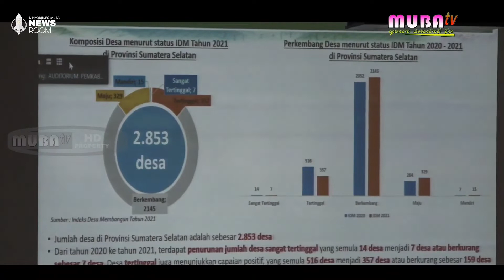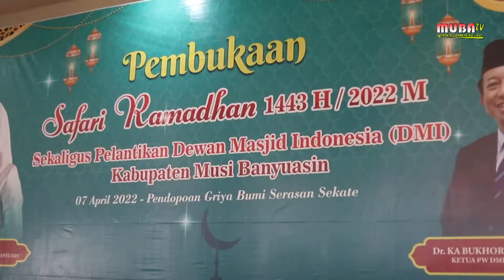UPDATE INFORMASI MUBA TERANGKUM DALAM BERITA MUBA SEPEKAN EDISI 4-7 APRIL 2022 - MUBA TV